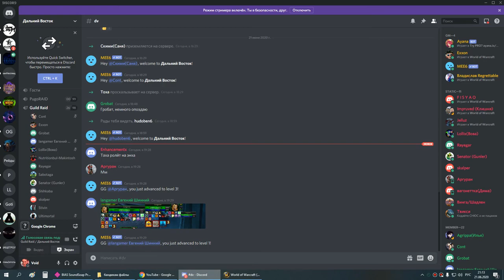3я часть цлк 25об шп 21 06 20